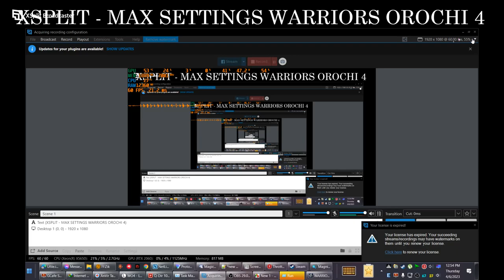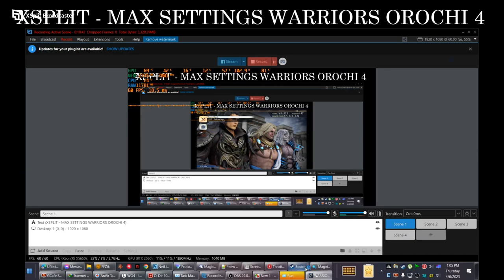xsplit warriors orochi 4